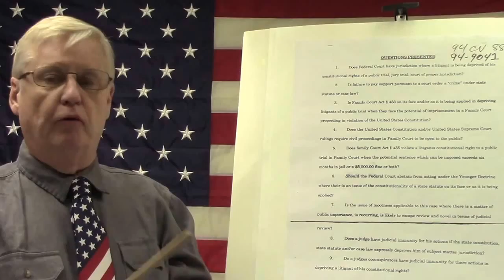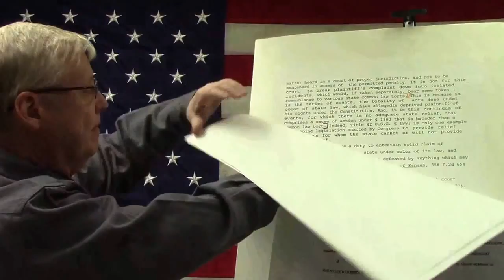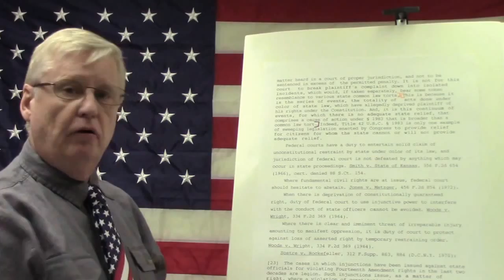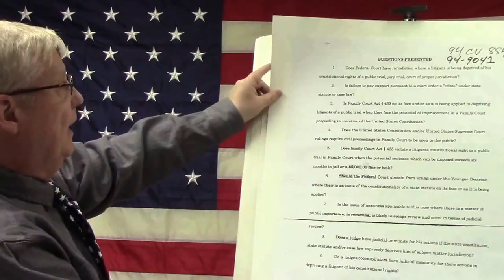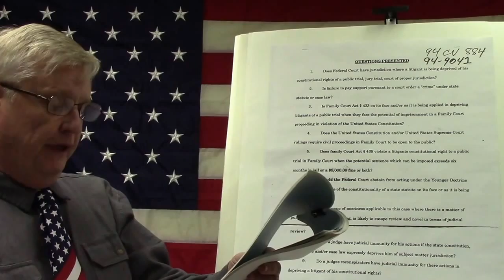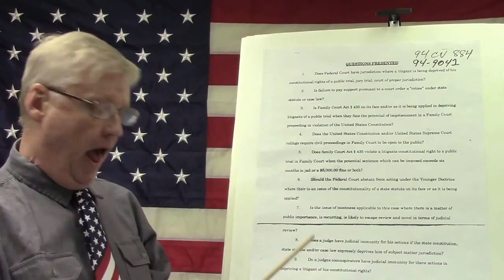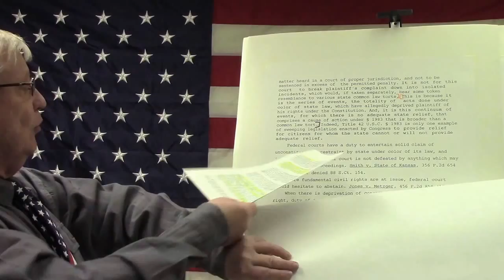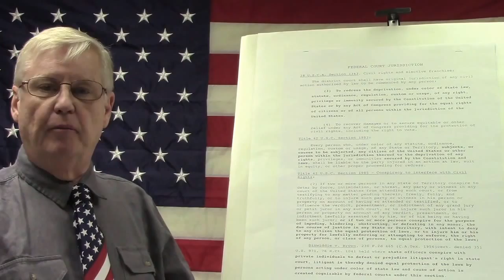Judge McAvoy violates Collins’ Constitutional rights